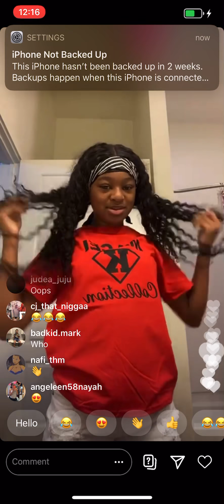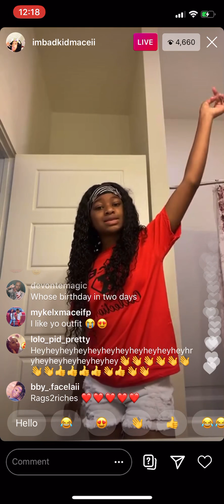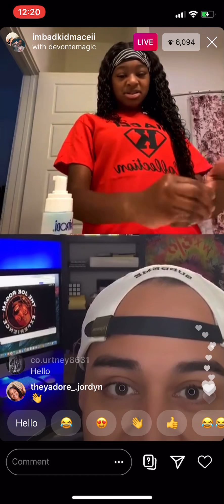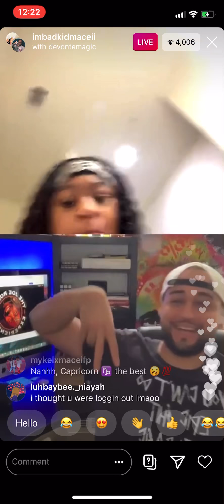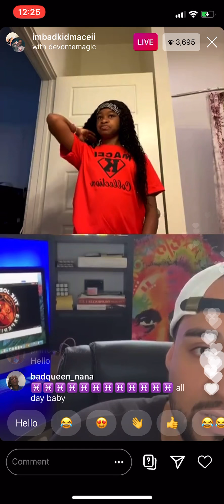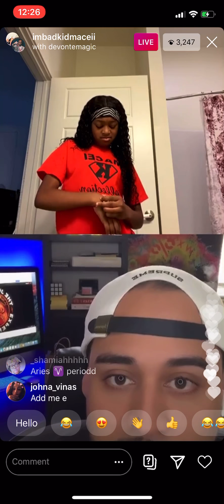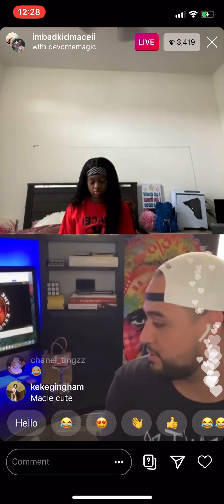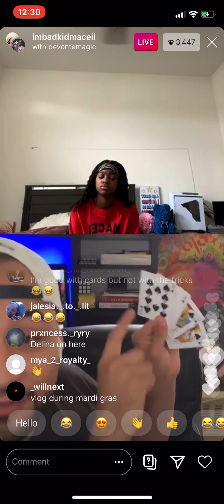Imbadkidmaceii Instagram Live July 24, 2020